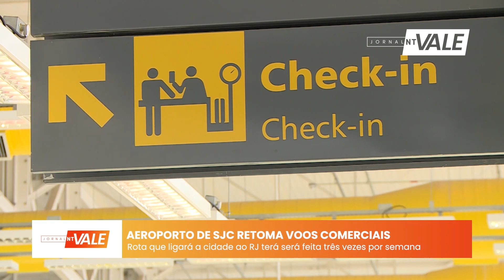A partir de 2024 aeroporto de São José dos Campos recebe voo de passageiros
Retrospectiva 2023

Uma das boas notícias de 2023 foi o anúncio de que o Aeroporto de São José dos Campos receberá voo de passageiros a partir de 2024. A notícia animou os moradores da região. Confira o resumo das novidades!